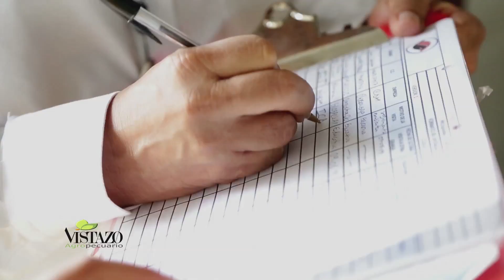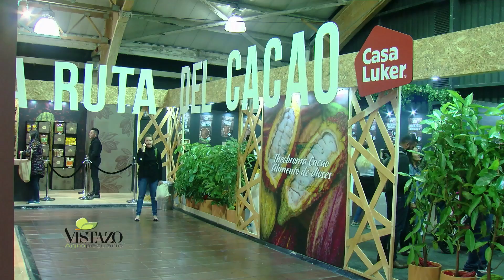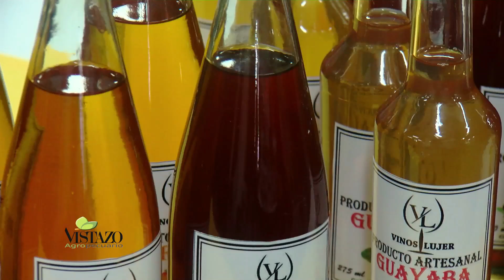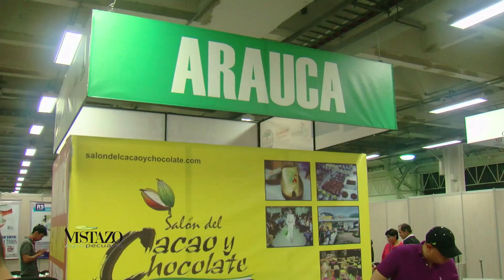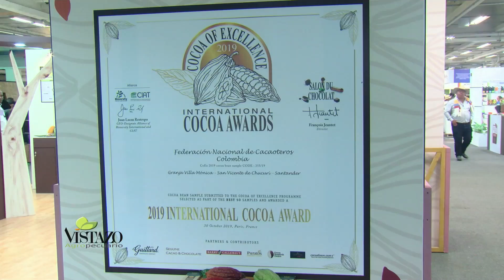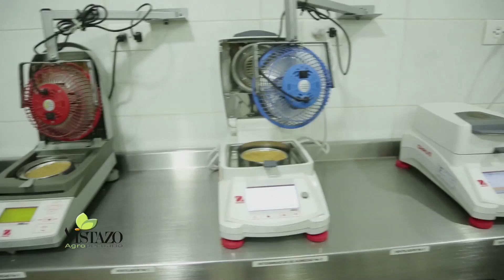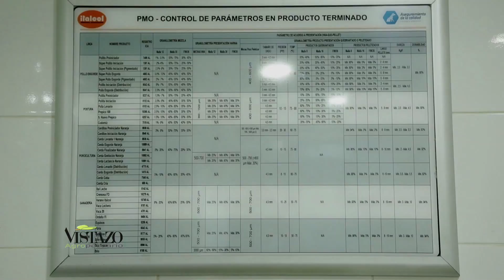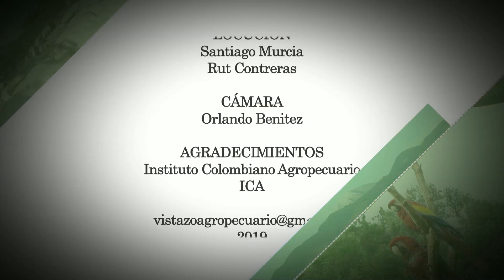Vistazo Agropecuario No. 335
• Emprendimiento familiar para el cultivo del arroz en la Guajira
• Piscicultura en el Huila, un aporte importante al desarrollo socio económico de la región
• Lo mejor del cacao colombiano en CHOCOSHOW 2019
• La importancia de la nutrición en la producción pecuaria